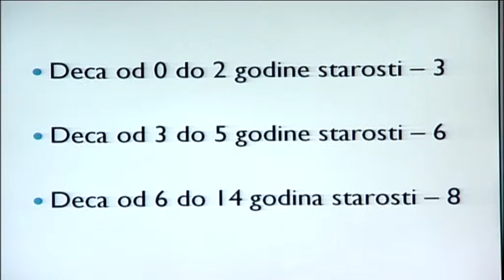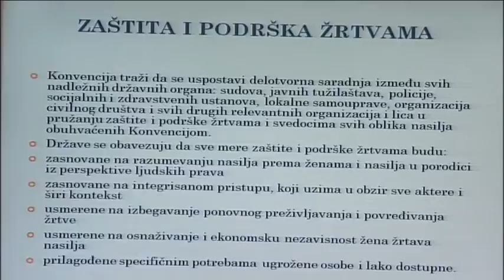RTV Belle amie